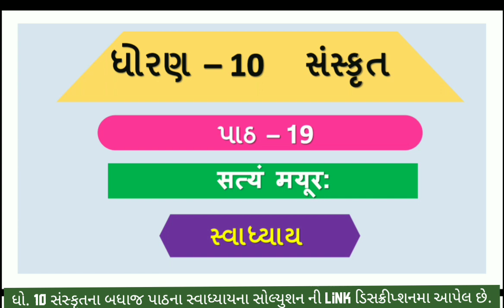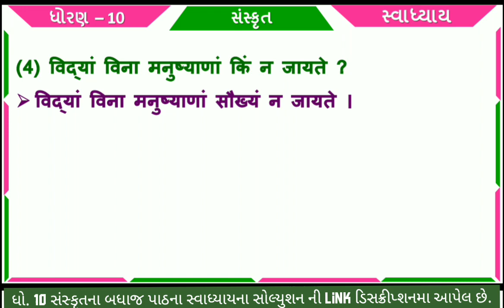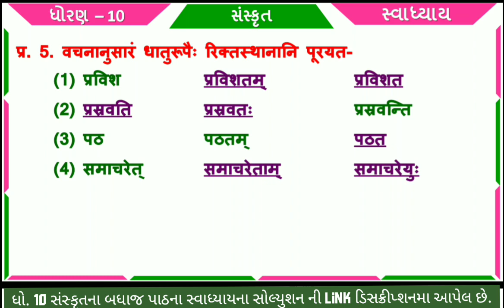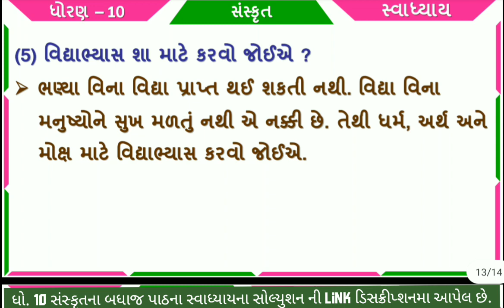dhoran 10 sanskrut path 19 swadhyay std 10 sanskrit ch 19 satyam mayurh part 19 swadhyay solution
sanskrit std 10 path 19 svadhayay satyam mayurh , dhoran 10 sanskrut ch 19 satyam mayurh , standard 10 sanskrit ch 19 satyam mayurh swadhyay , part 19 satyam mayurh , swadhyay ,  path 19 sanskrit dhoran 10 swadhyay

(1) dhoran 10 sanskrut path 19 satyam mayurh swadhyay
(2) std 10 sanskrit ch 19
(3) std 10 sanskrit ch 19 swadhyay
(4) std 10 sanskrit chapter 19
(5) dhoran 10 sanskrut part 19
(6) dhoran 10 sanskrut path 19 satyam mayurh
(7) satyam mayurh